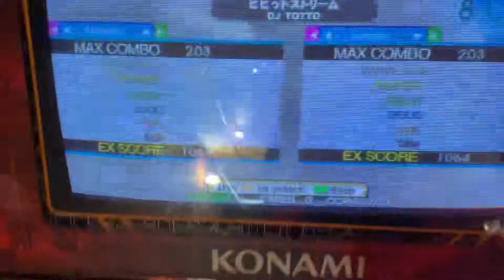[DDR A] ビビットストリーム Expert 13 892k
Close, but not really.